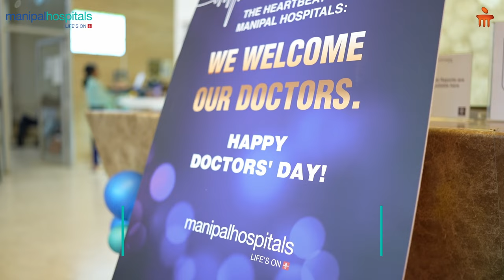National Doctor's Day | Manipal Hospital Whitefield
On the occasion of National Doctors' Day (July 1st), Manipal Hospital Whitefield organised a heartwarming event to honour the dedication, hard work, and contributions of the doctors in our communities. With a warm welcome, Mr. Arnab Mondal, Cluster Director - Manipal Hospital Whitefield Cluster offered gratitude to the doctors for being the life-savers. School children from Shrishti Global School applauded their dedication and hard work. Here are some glimpses of the event.